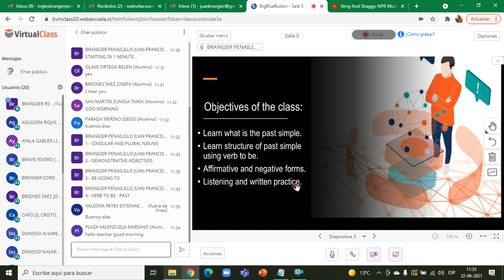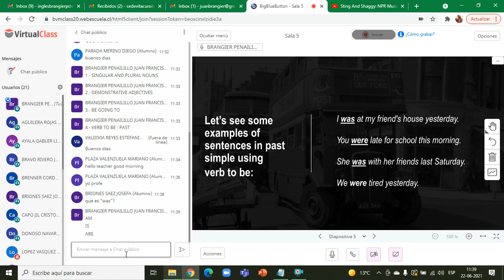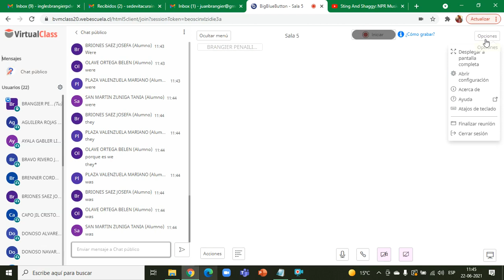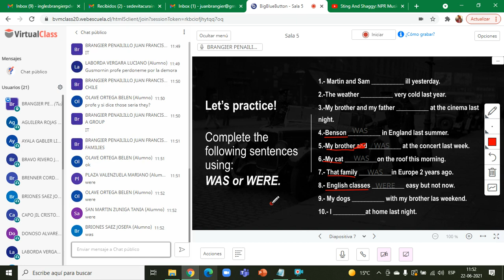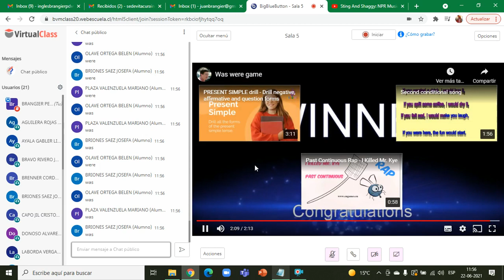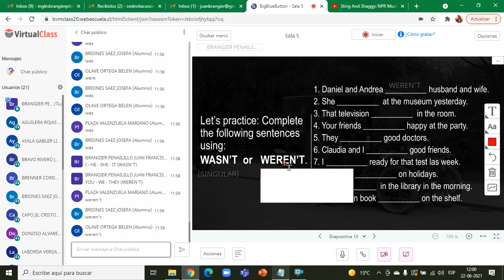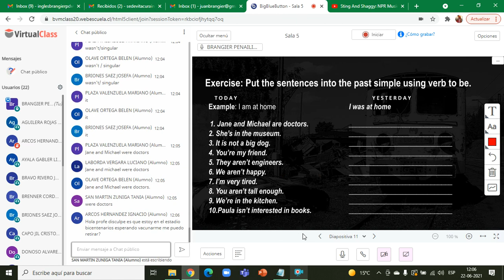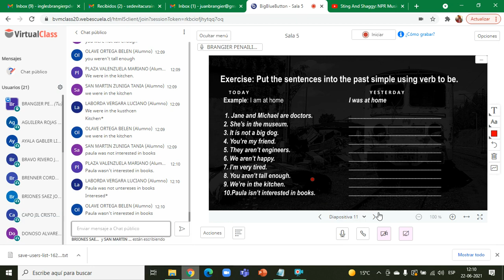English - 1 level - class 20 "Verb to be: past"